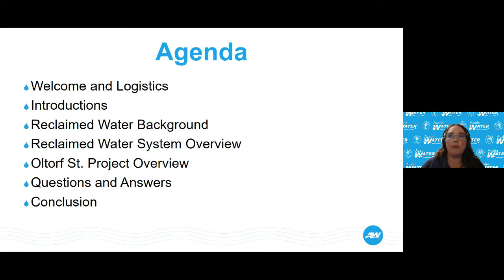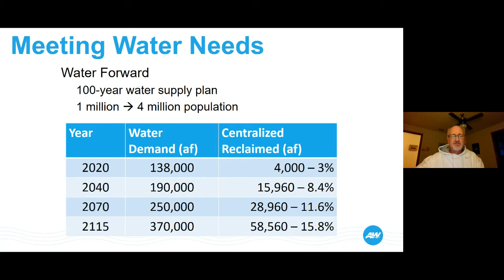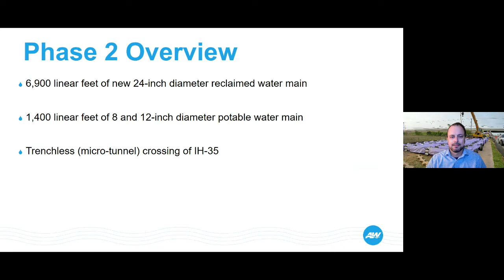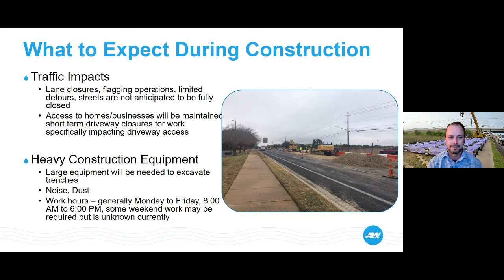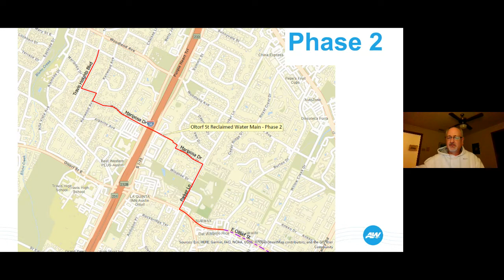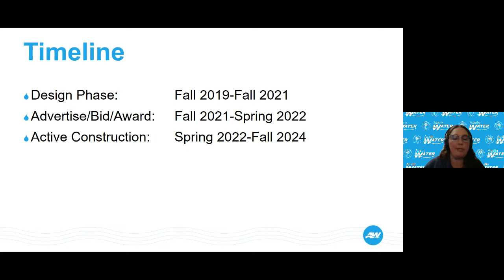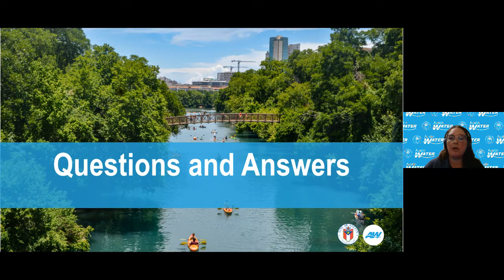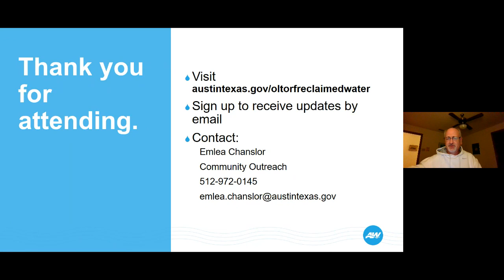Oltorf Street Reclaimed Water Main Project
Austin Water’s Oltorf Street Reclaimed Water Main Project is in the design phase. The project will build a new water main to deliver reclaimed water to customers for non-potable uses such as irrigation, toilet flushing and industrial uses.